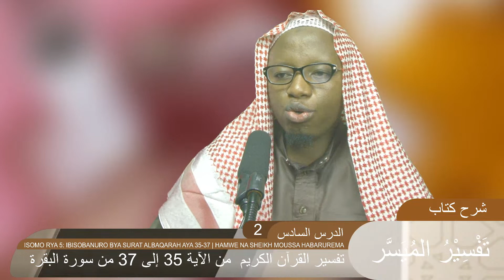ISOMO RYA 6: IGICE II: IBISOBANURO BYA SURAT ALBAQARAH AYA 35-37 | HAMWE NA SHEIKH MOUSSA HABARUREMA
Shyigikira umuyoboro w’ ICYIZERE TV, uburyo bushya bwo gukwirakwiza ubutumwa, turashaka kuba umuyoboro wizewe kandi utabogamye kuri televiziyo, radio  n' imbuga nkoranyambaga kugira ngo abantu amamiriyoni akurikira umuyoboro wacu bareba ibiganiro byacu ku isi bashobore kugera ku majyambere yuzuye.
Turashaka kandi ko Umuyoboro w'ICYIZERE TV uba umuyoboro w'abantu babarizaho ibibazo bakabona ibisubizo byizewe kugirango bagere ku ntego y'ubuzima bwabo bw'isi ndetse n'ubw'ejo ku munsi w' imperuka.
Turashaka kandi ko Umuyoboro w' ICYIZERE TV waba isoko yo gufasha mu bikorwa by' iterambere no gufasha mu kuzamura imibereho y'abatishoboye binyuze mu gukusanya inkunga no gutabarana.

Gushyigikira Umuyoboro ICYIZERE TV:
ECOBANK Acount:
SWIFT CODE: ECOCRWRW
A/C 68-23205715